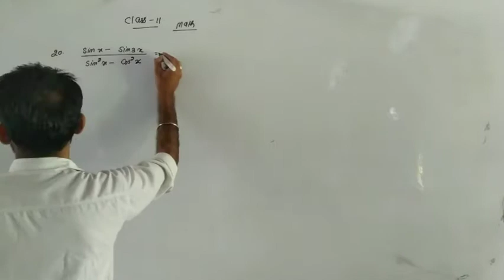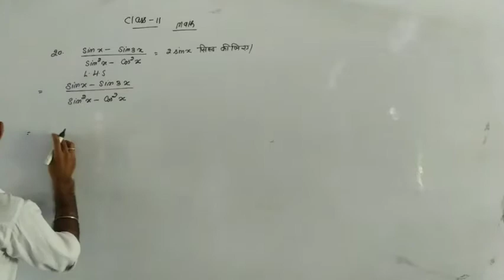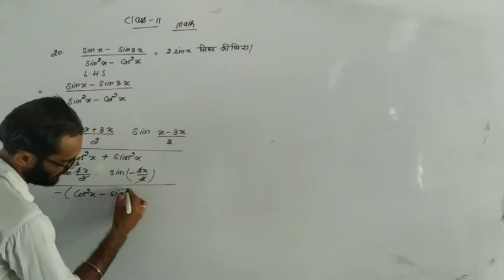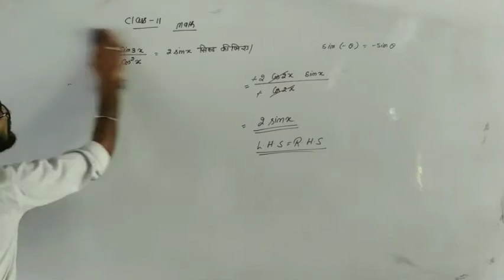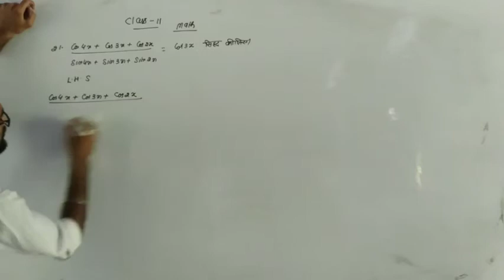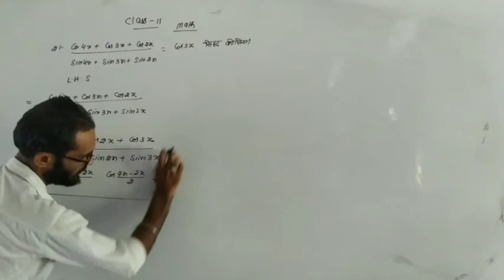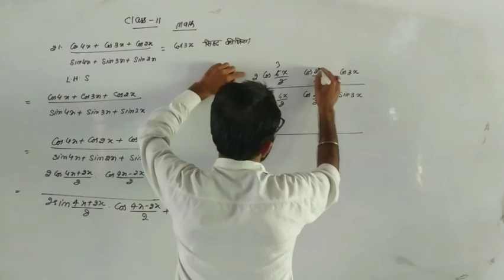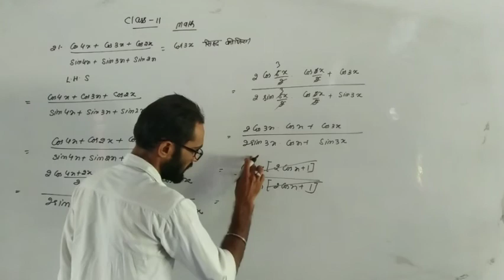Class 11 Maths Q 20,21 By Gyanendra Sir